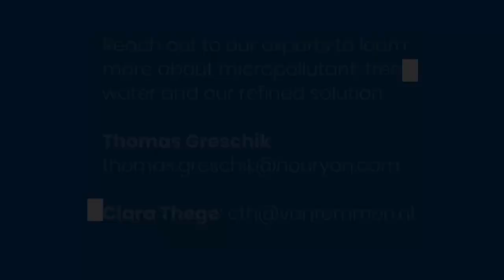“Micropollutant removal from wastewater - Open House at Landau, Germany, wastewater treatment plant”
On September 22 and 23, 2022 Wasser 3.0 hosted an Open House-event at Landau, Germany, wastewater treatment plant to provide insights into their innovations for the detection and removal of microplastics and solutions for micropollutant removal. As a partner Nouryon was present and demonstrated how waters and the aquatic life can be safeguarded through an Advanced Oxidation Process (AOP) including MicrOx hydrogen peroxide and Advanox UV-C light from Van Remmen UV-technology.